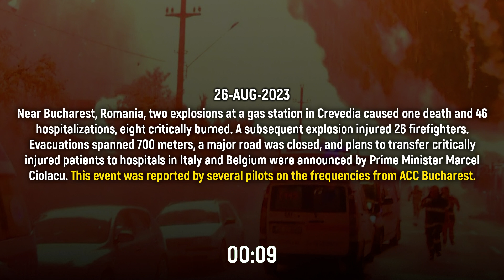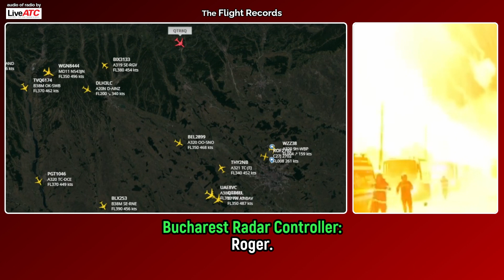Several Pilots REPORT the HUGE EXPLOSION in Romania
On 26 August 2023, Near Bucharest, Romania, two explosions at a gas station in Crevedia caused one death and 46 hospitalizations, with eight critically burned. A subsequent explosion injured 26 firefighters. Evacuations spanned 700 meters, a major road was closed, and plans to transfer critically injured patients to hospitals in Italy and Belgium were announced by Prime Minister Marcel Ciolacu. This event was reported by several pilots on the frequencies from ACC Bucharest.